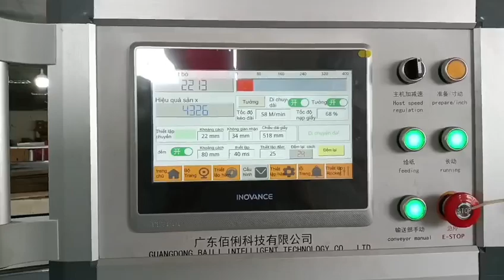book case box folding gluer in Haiphong Vietnam